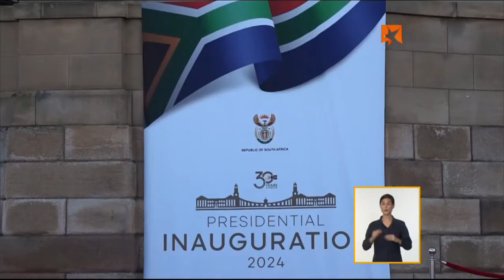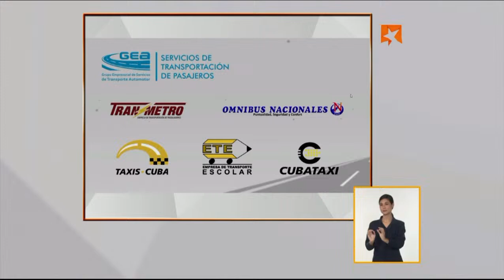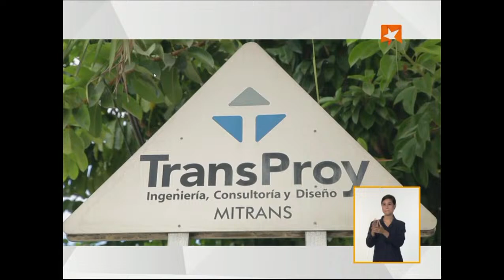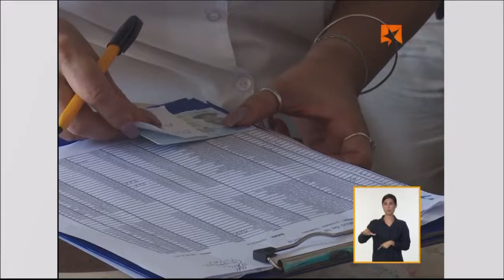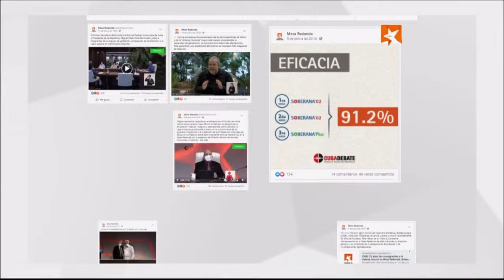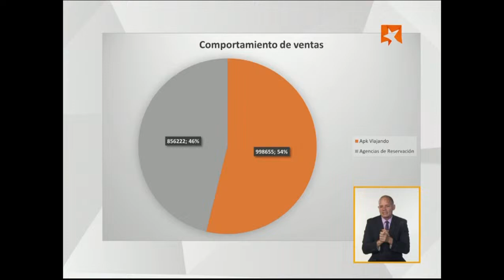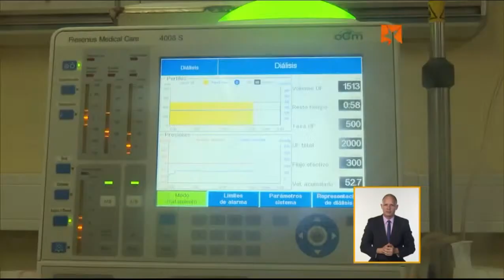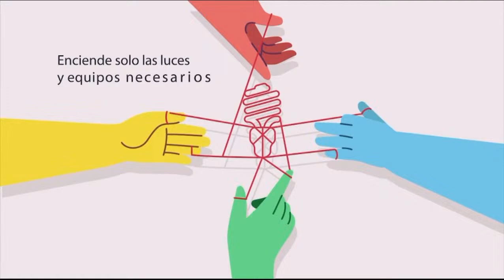Hoy en la Mesa Redonda Grupo Empresarial de Transporte Automotor 1ra parte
El Presidente y otros directivos del Grupo Empresarial de Transporte Automotor comparecerán este Miércoles en la Mesa Redonda para informar sobre la composición, misiones y situación actual de esa estructura Empresarial.